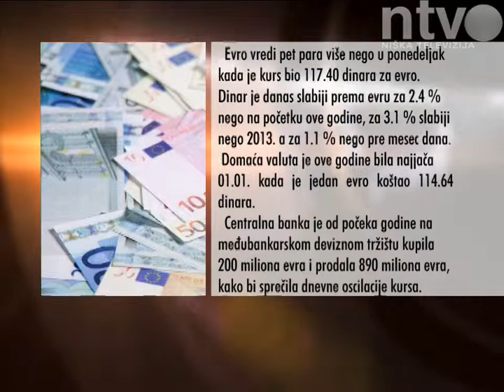Dinar najslabiji od početka godine | 19.08.2014